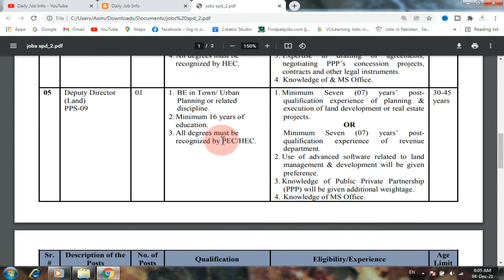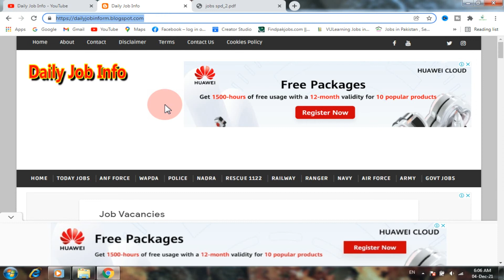Ministry of Railways Railway Board Jobs 2021 | Railway Govt Jobs in Pakistan 2021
Dear Friends

Apply link

Advertisement link

FIA Jobs 2021 Advertisement 10

Ayub Teaching Hospital Abbottabad Job 2021

Educators Job 2021 in Punjab

Health Department Latest Jobs in Kpk 2021

Educators Job 2021 Kpk

Nadra Govt Latest Jobs in Pakistan 2021

Primary School Teacher Jobs 2021 Advertisement

Sindh Public Service Commission Spsc Jobs 2021